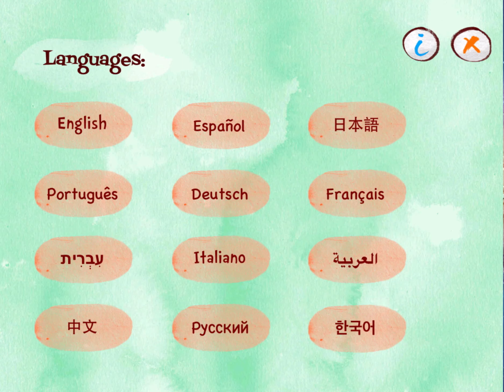Jazzy 123 - Learn to count with music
Our latest app release, introducing children ages 2-8 to basic numbers and counting through music.

This app comes fully translated and dubbed in more than 10 languages!